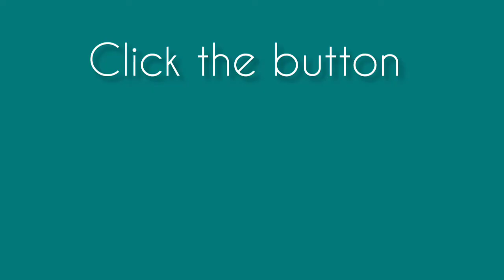14 August Dress Design Idea's/Independence Dress Design/White&Green Dress Design/CollectionByASH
Pakistani Dress Special For 14 August
New Dress Collection Design for Independence day
Latest independence Day For Girls